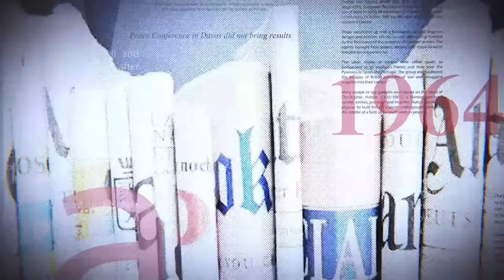KAMBILA ET DIATEZWA FAROUCHEMENT OPPOSÉS SUR LES CAUSES PROFONDES DU CONFLIT